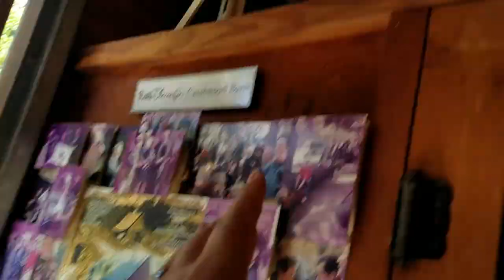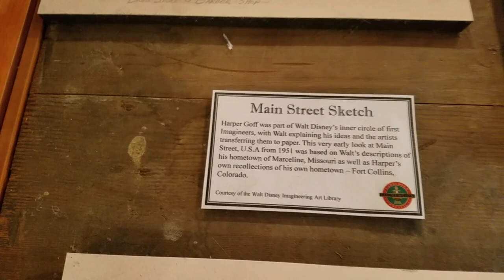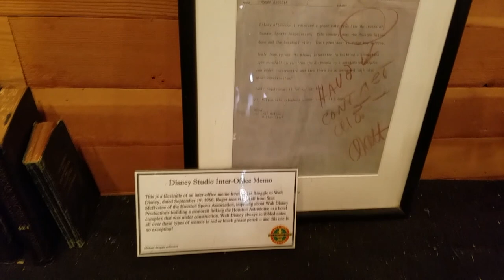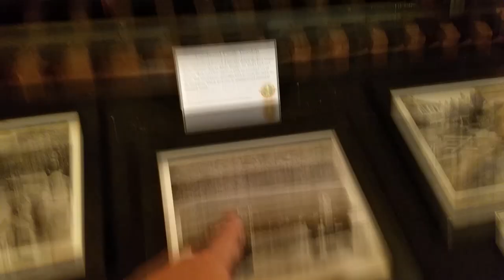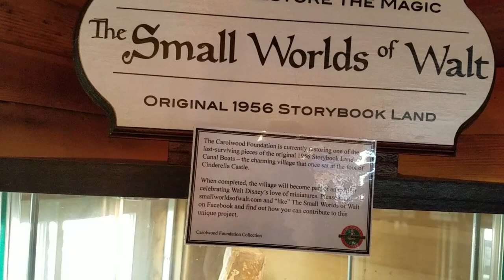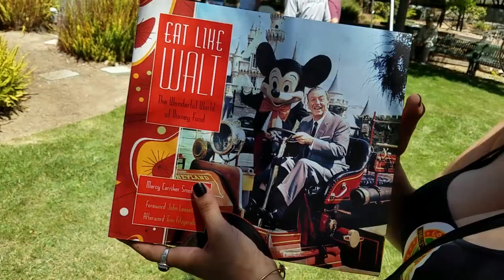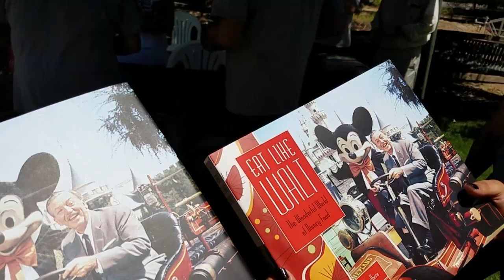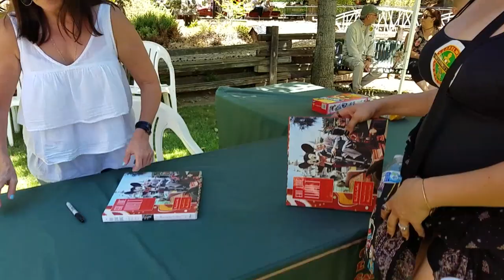Walts Barn - Everything you want to see [Bonus train ride!] 2018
If you consider yourself a fan of Disney, Disneyland, or Walt Disney, you owe yourself a trip to Walts Barn at Griffith Park.  But if you aren't close enough to visit, we're going to try and show you everything we can of this historic site.

Today, Walt's Barn is a living showcase of Walt's passion for railroading. Operated by the non-profit Carolwood Foundation, Walt's Barn is filled with trains of all scales. Many of Walt's personal items and tools are displayed including work benches he built himself. Our guests also enjoy seeing the depot from animator Ollie Johnston's miniature railroad and our newest addition: an original "combine" coach from the Santa Fe & Disneyland Railroad!

Every third Sunday of the month, our members serve as volunteer hosts to the public at Walt's Barn. We invite you to visit Walt Disney's Carolwood Barn to learn more about Walt Disney and his railroad legacy. We look forward to seeing you there.

The Barn is open the third Sunday of each month from 11:00am -3:00pm weather permitting.

Admission and parking are free

Special thanks to our Producers:
Evan Layton
Cameron Wood